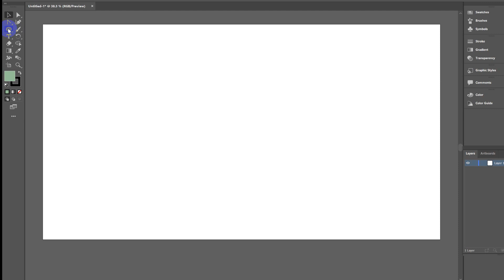Picture Editing Background in adobe illustrator 2023 # Part 205 at205cc At Edit